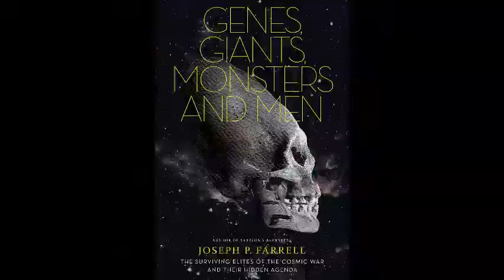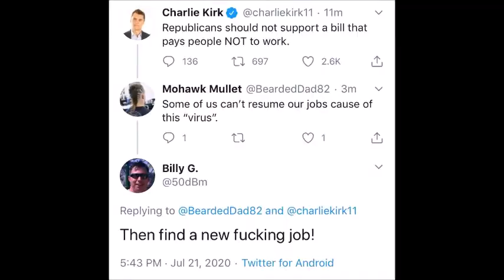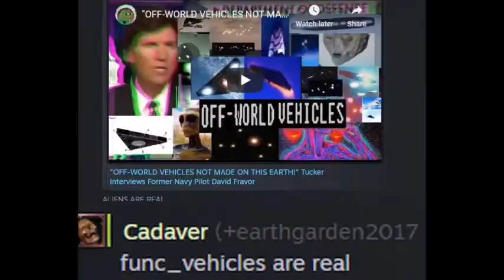CryoKeen2020 Channel Trailer Help Me Get 1000 Subs!